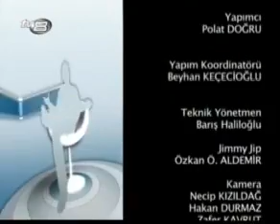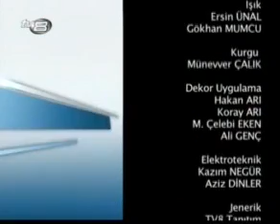İnsan İnsana Olmak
İnsan İnsana programının bu bölümünde "İnsan İnsana Olmak" konusu üzerine bir sohbet gerçekleştiriyoruz. İyi seyirler.

- Kadın-erkek olmak ne demektir?
- Farkına varmak önemli mi?
- Kız ve erkek arkadaş olabilir mi?
- Kadın ve erkek davranış biçimleri farklı mıdır?
- Eşlerin evlilik sırasında kendisini var hissetmesi önemli mi?
- Kıskançlık nedir?
- Kıskançlık ne zaman başlar?
- Kıskanan insan karşısındakine ne mesajı verir?
- İlişki yaşadığımız kişiyi özel yapan ne?